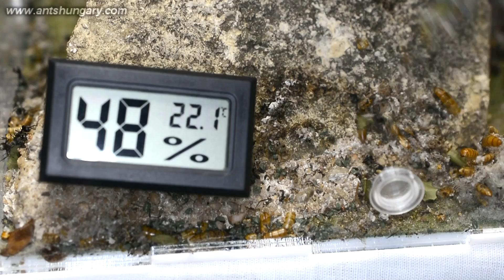Polyrhachis dives szövőhangya kolónia #2 - takarítás, és szaporodás